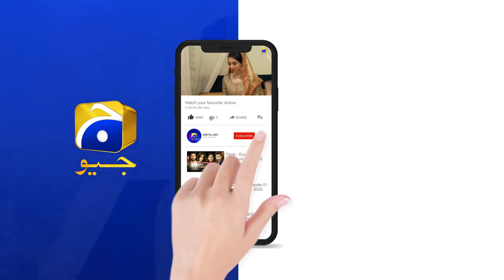Tumhari Dosri Shadi Hai Meri Pehli - Mahi Sath....